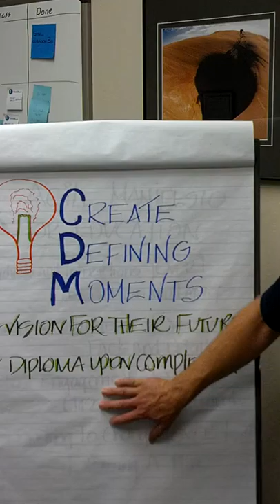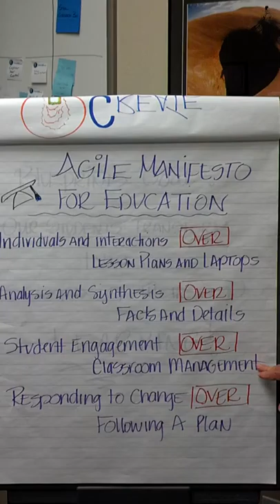Agile in Education - Mark French, CEO, Blueprint Education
Mark French is CEO of Blueprint Education and a Certified Scrum Master. He is pivoting the obsolete model of education to one inspired by Agile! Mark talks about his vision of how Agility could help his students thrive in the 21st Century